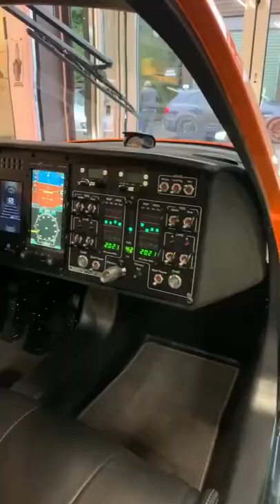A REAL LIFE FYLING CAR 🤯